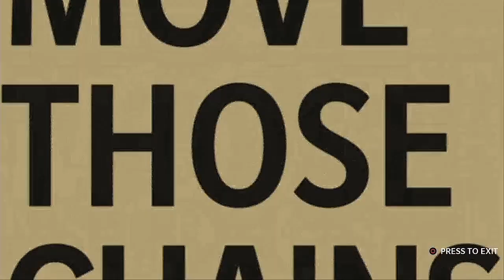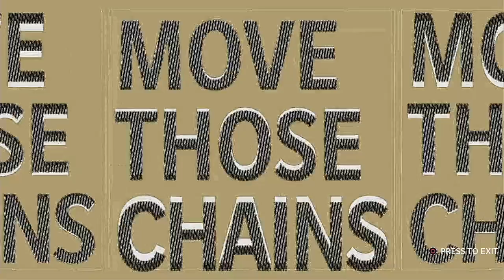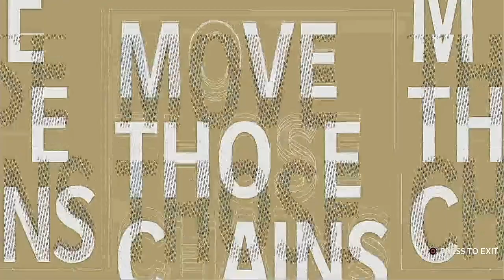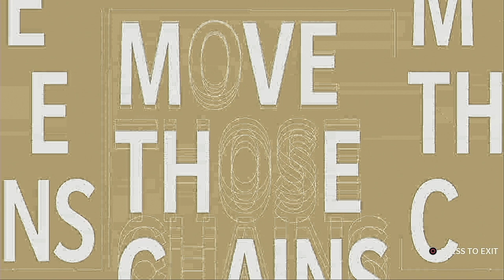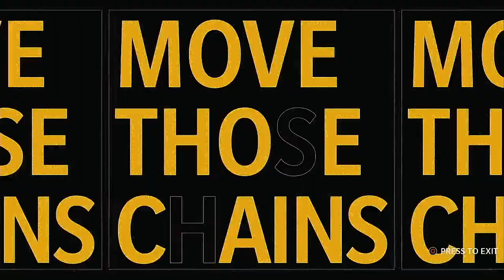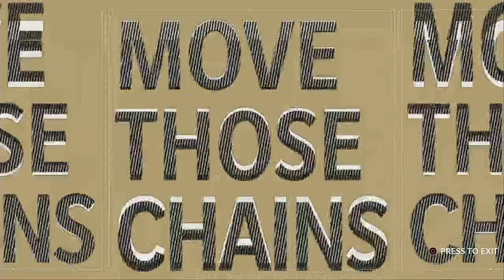Madden NFL 21 Franchise Mode Super Bowl LXX New Orleans Saints VS Pittsburgh Steelers